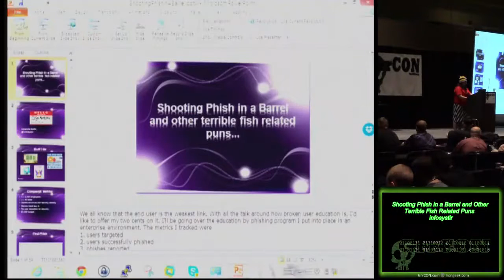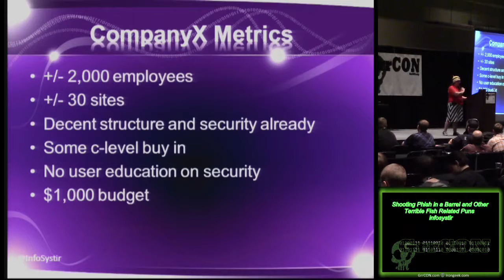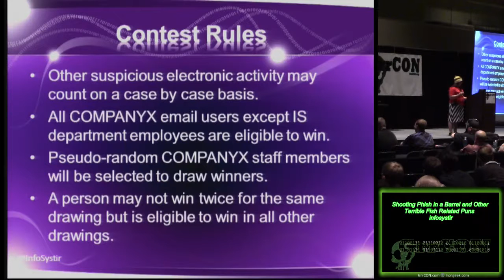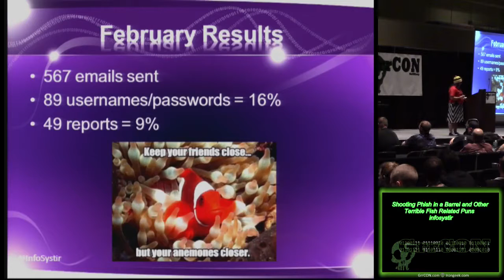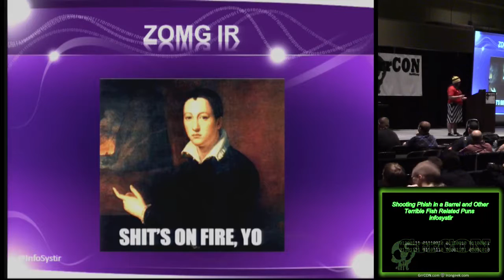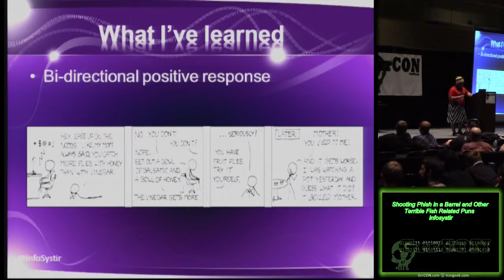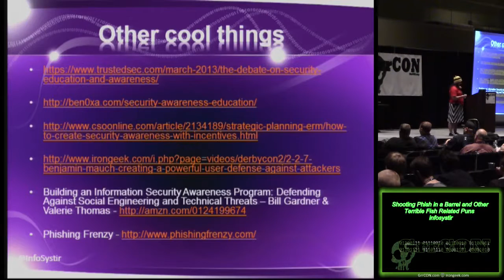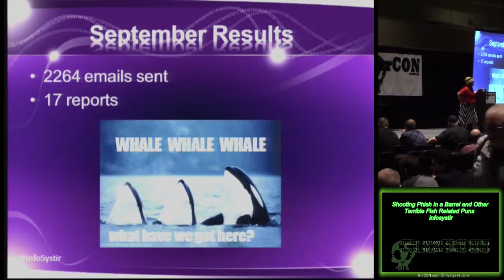AntiFreeze Hamburger14 Shooting Phish in a Barrel and Other Terrible Fish Related Puns infosystir